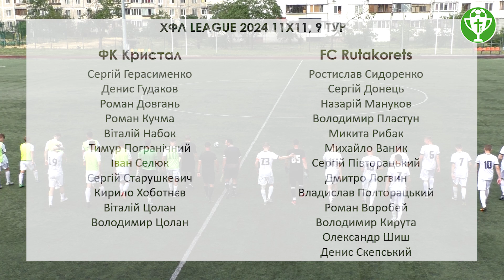Кристал - Rutakorets, огляд гри, 9 тур ХФЛ 2024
Даймонд Ліга-ХФЛ.
Футбольний Турнір з історією.Один з найбільших турнірів, який проходить вже 24рік.
🔥Футбольний турнір м.Києва:
⚽️11×11
⚽️8×8
⚽️5×5
🏆Міжнародні кубки
🏆Всеукраїнські кубки